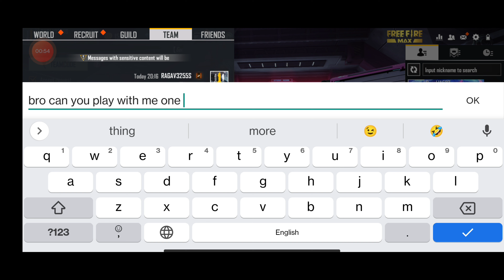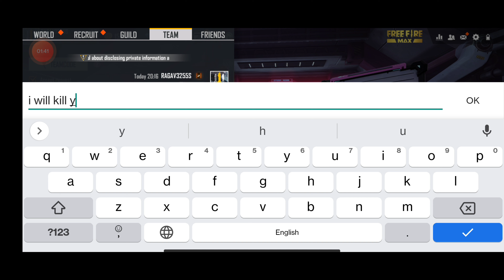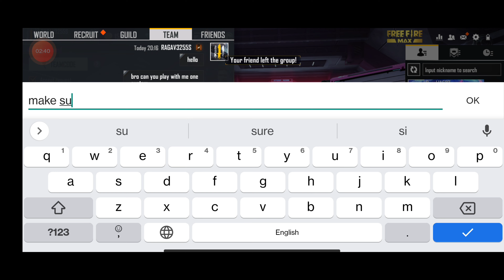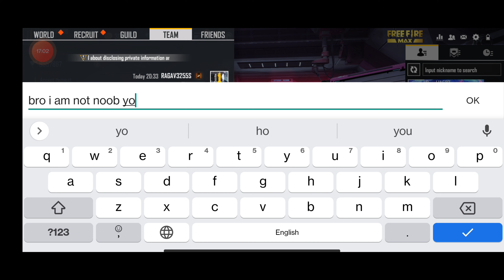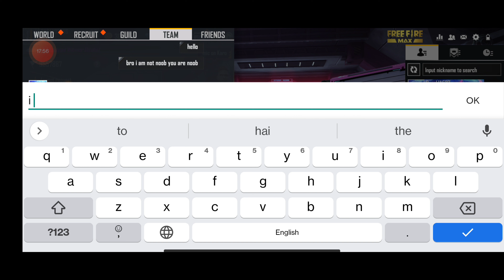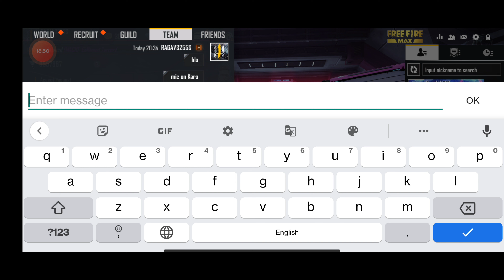PRO PLAYER SAYED NOOB TO ME @RAM GAMER TC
hello guys 😊 Today my video is late  because of data soory guys

My editing app is -  powerdirector bundle version